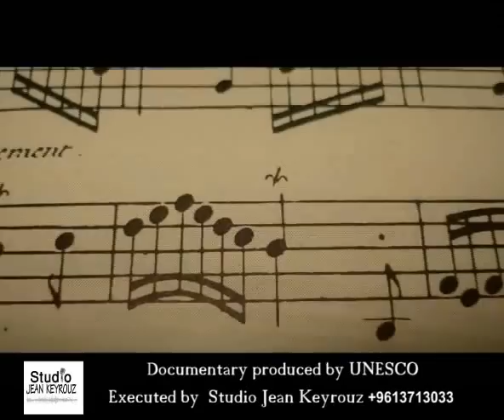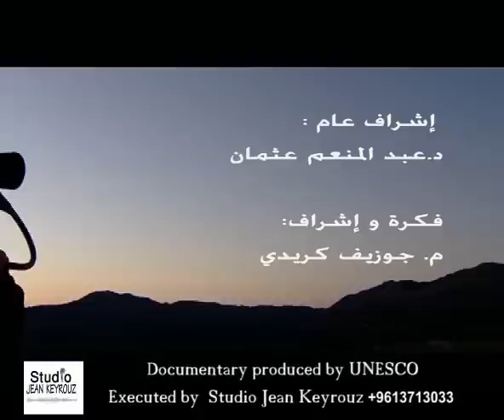رحلة الالات الموسيقية عبر العصور Documentary by Jean Keyrouz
DOCUMENTARY PRODUCED BY UNESCO
EXECUTED BY STUDIO JEAN KEYROUZ
DIRECTED BY : JEAN KEYROUZ
WRITTEN BY : NASSER MAKHOUL
CONCEPT & IDEA : JOSEPH KREIDY